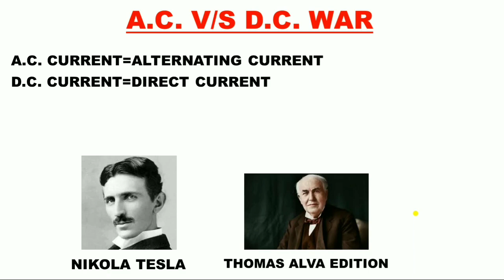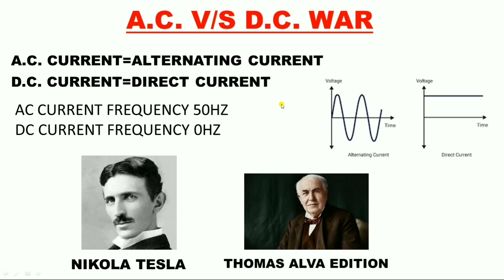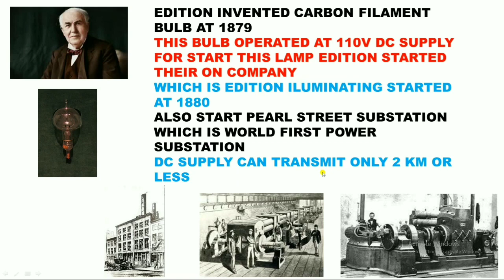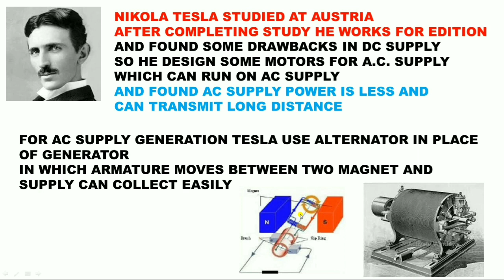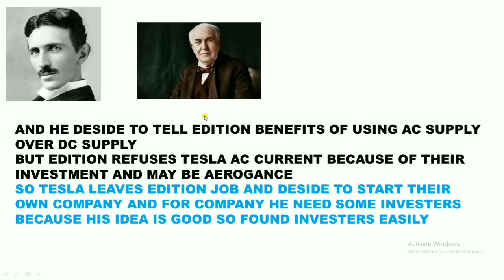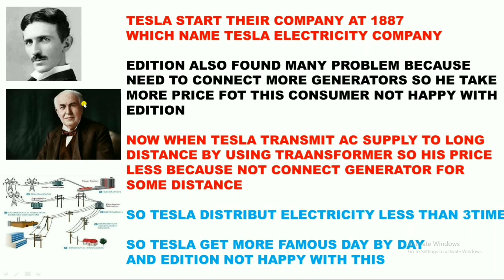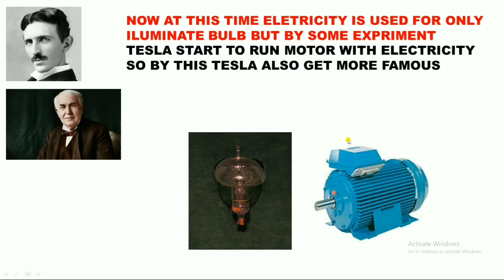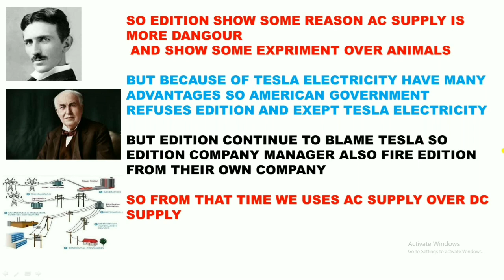AC vs DC! NIKOLA TESLA vs THOMAS ALVA EDISON! WHY AC BETTER THAN DC SUPPLY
Ac vs dc war why ac is better than dc supply, Edison vs tesla war

In this video we explain what is ac supply and what is dc supply and how electricity invent

And why Ac supply is better than dc supply

So normally electricity invent first time by Thomas alva Edison at 1879 which is 110vdc and used for carbon filament bulb

And ac supply invent by Nikola tesla by alternator connect

And find ac supply is better than dc supply because ac supply can transmit long distance which dc supply only transmit for 2 km

And many drawbacks in dc supply

So finally we prefer ac supply for transmission over dc supply

In this video we explain very easily for more information learning about ac & dc war just watch and learn